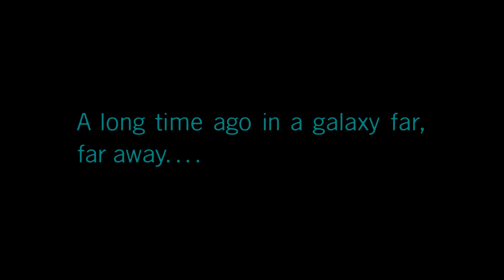LEGO Star Wars: The Skywalker Saga Episode 1 Part 3